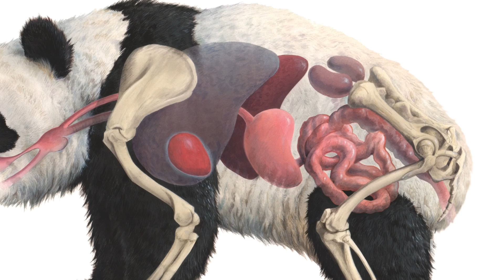Why do pandas eat bamboo?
Despite being carnivores, pandas prefer to pass on the meat course and opt for nature’s version of a celery diet: bamboo.  This monotonous diet is part of the highly endangered panda’s undoing, so why do they prefer the vegetarian way of life?